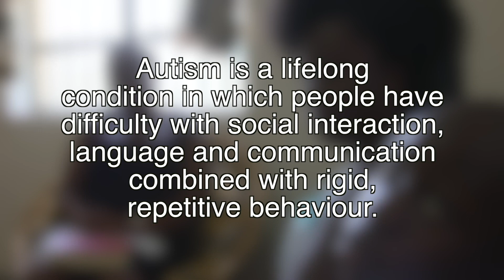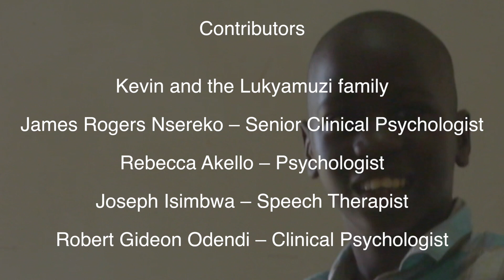Understanding Autism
Autism is a lifelong condition in which people have difficulty with social interaction, language and communication combined with rigid, repetitive behaviour.  A Education film made in Uganda in conjunction with Butabika Psychiatric  hospital to help understanding of the condition.